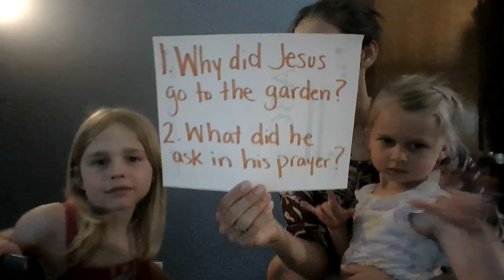Youth Devotion 5/18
Song - Our God by Chris Tomlin
Story - A dark night in the garden (Part 1)
Bible Reference - Luke 22, Mark 14, John 18